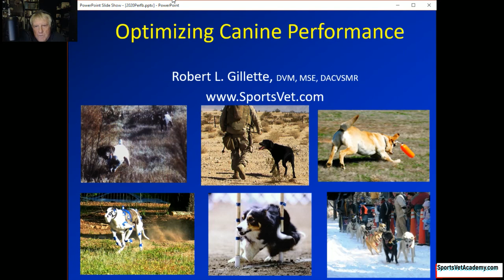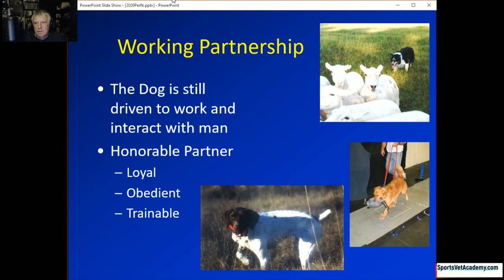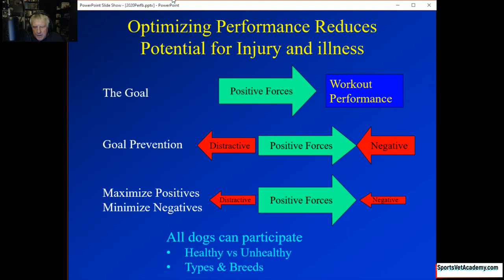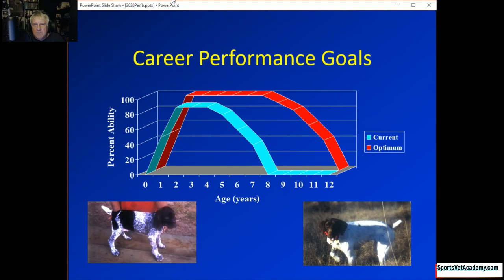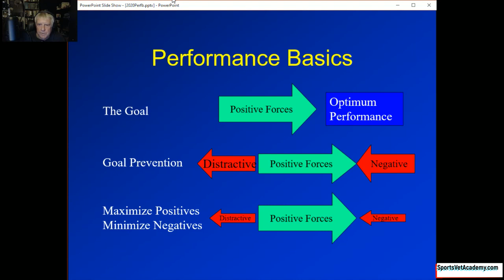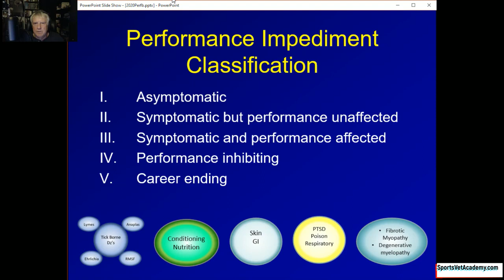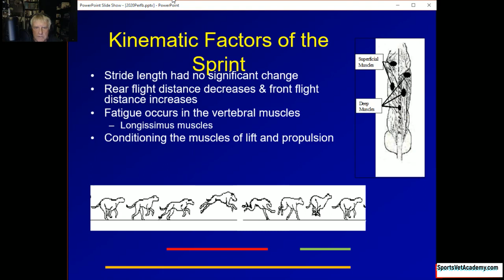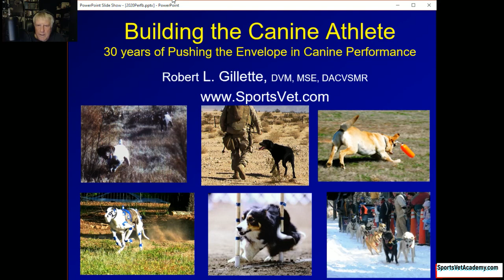Optimizing Performance in the Dog: An Introduction to the Science of Canine Performance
An Introduction to the Science of Canine Performance from Dr. Robert Gillette and the SportsVet Academy

This presentation is an introduction to the Science of Canine Performance.  Whenever one is dealing with a Canine Athlete or Working Dog, it is important to recognize the Athleticism of the dog.  Dogs are unbelievably capable of so many things that it is hard to understand these abilities through our human concepts.  Once we accept this and learn the nuances of the canine metabolism, we can focus on ways to optimize their related capabilities.  It is important to understand that when we focus on systems optimizations, it will result in a reduction of injuries and exercise-related illness or sickness.  So, there are multiple benefits to a proper conditioning and training program.  There is an improvement in performance as well as an improvement in overall health and structure.  I made this presentation to present some of the basic concepts of proper conditioning as well as some of the underlying issues that can be factors in the canine performance.

Note from the presenter: This is a presentation of information related to athletic and working dogs.  I think it will become obvious to the viewer that I am not a professional speaker.  I did not create this video as an entertainment piece but as an information source for anyone who has an interest in Canine Athletes or Working Dogs.   It was developed to introduce the viewer to the concepts involved in understanding Canine Biomechanics and Exercise Physiology.  For more information you are invited to visit our online learning